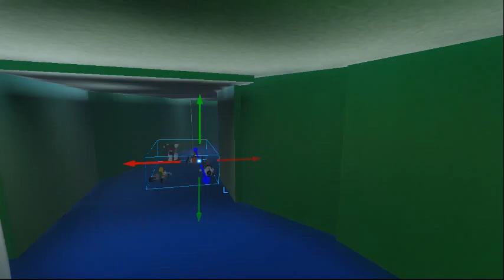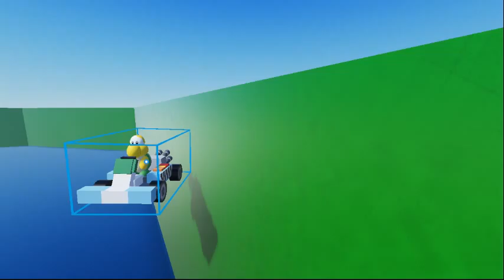Mario Kart Roblox Animation: Koopa Cape